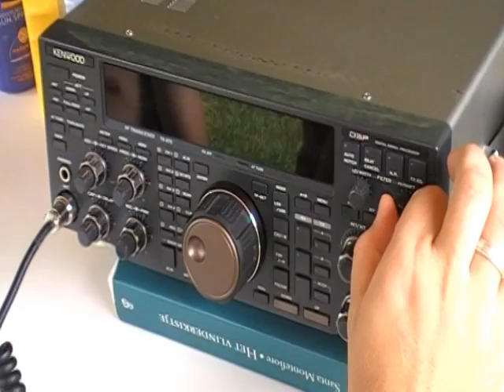La Libaudié on the air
de waard tenten